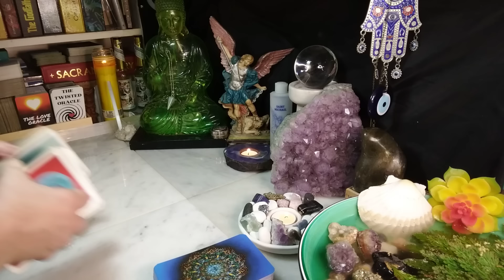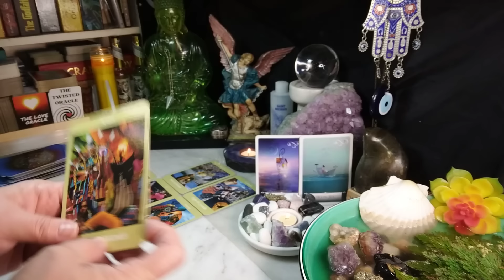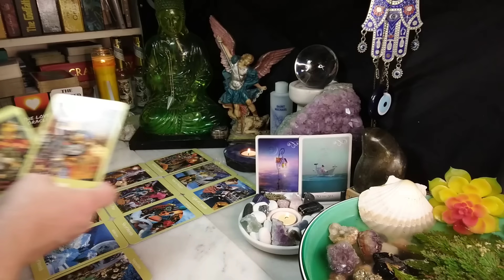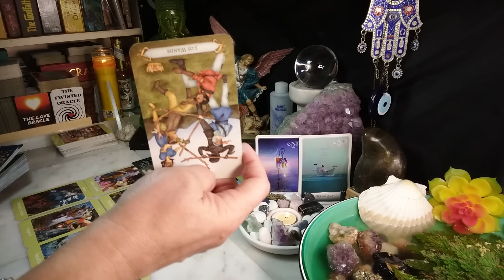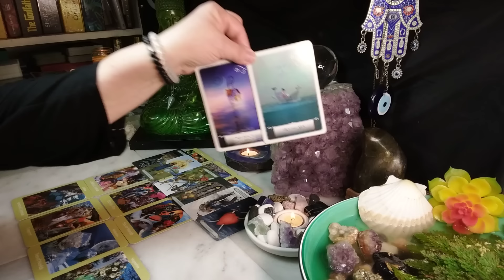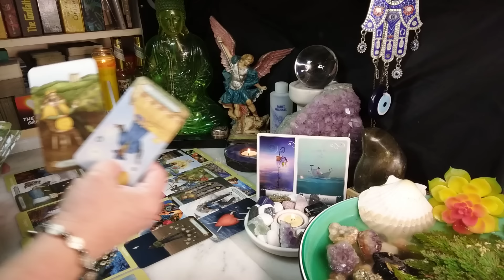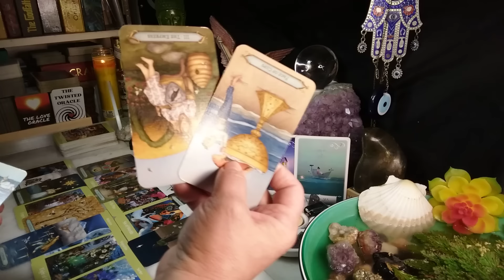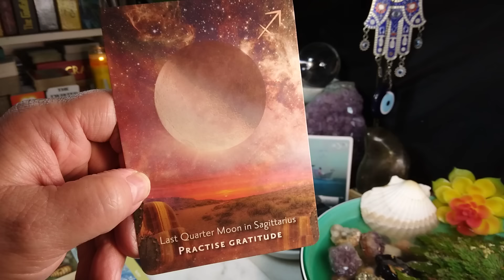AQUARIUS It's Not The Same Without You! Someone's Really Homesick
Intro 00:00
Oracle Read 00:50
Tarot Reading 02:00
Bonus Card 17:25